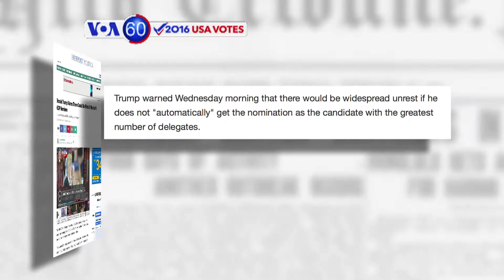Manchetes Americanas 17 de Março: Trump promete revolta se não for nomeado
Trump decidiu não participar num debate na televisão FOX News, dizendo que ia discursar no Comité das Relações Publicas Americano-israelitas. A FOX News cancelou o debate depois do governador de Ohio, John Kasich ter dito que sem Trump ele não participava.